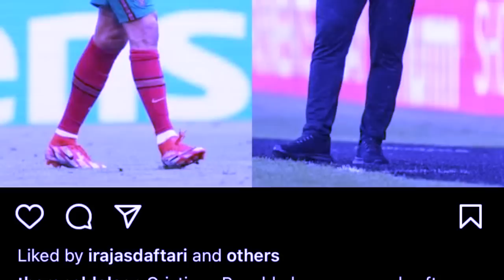naba bein palat u rooney peit kumno jubab u ronaldo da ki kam ym long wat shipawa